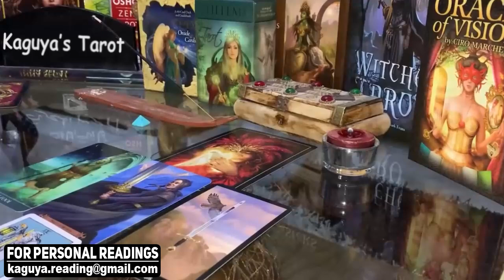TAURUS August 2021 Tarot Love Reading, THEY'RE MISERABLE WITHOUT YOU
taurus,taurus tarot,taurus tarot reading,taurus August 2021,taurus love tarot,taurus reading,taurus horoscope,taurus tarot today